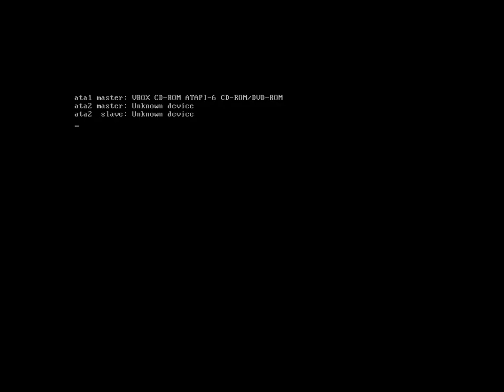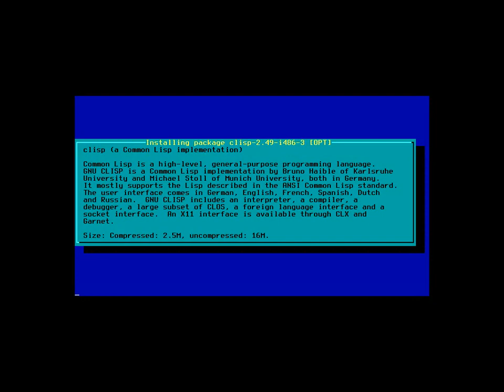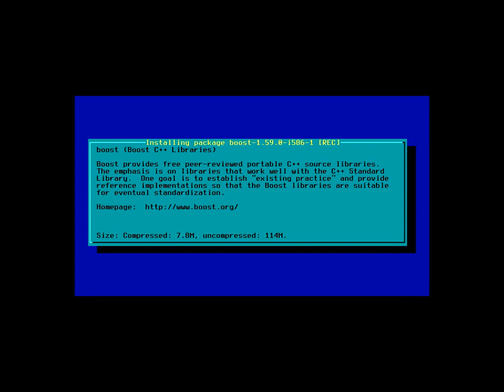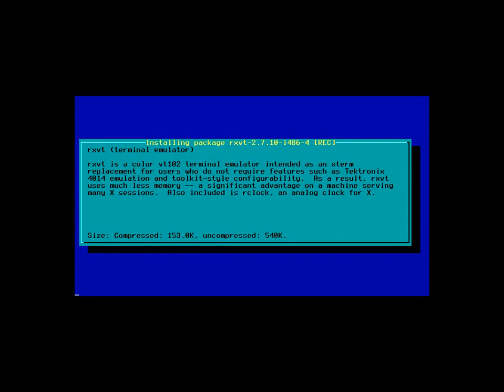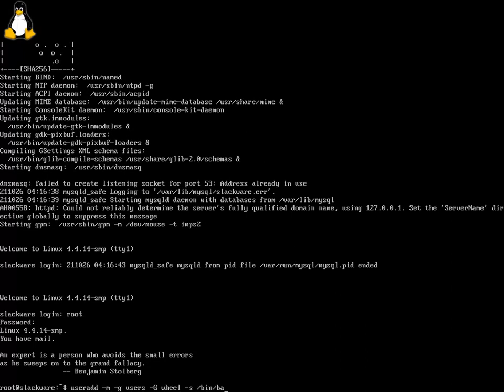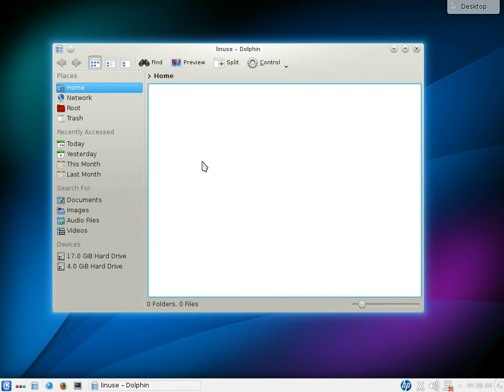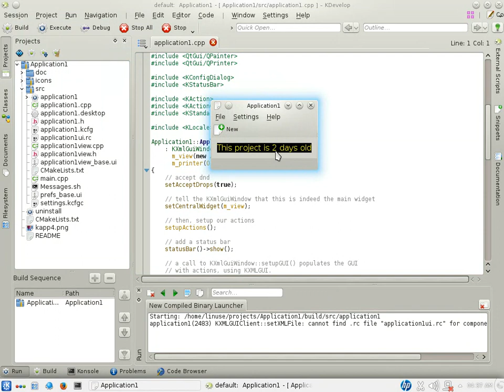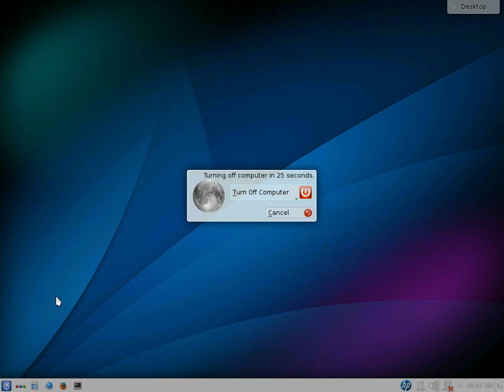Installing Slackware Linux 14.2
Slackware Linux is a complete multitasking "UNIX-like" system available in both 32-bit and 64-bit versions. It's currently based around the 4.4 Linux kernel series and the GNU C Library version 2.23. It contains an easy to use installation program, extensive online documentation, and a menu-driven package system. A full installation gives you the X Window System, C/C++ development environments, Perl, networking utilities, a mail server, a news server, a web server, an ftp server, the GNU Image Manipulation Program, Mozilla Firefox, plus many more programs. Slackware Linux can run on Pentium systems all the way up to the latest x86 and x86_64 machines.

The Official Release of Slackware Linux by Patrick Volkerding is an advanced Linux operating system, designed with the twin goals of ease of use and stability as top priorities. Including the latest popular software while retaining a sense of tradition, providing simplicity and ease of use alongside flexibility and power, Slackware brings the best of all worlds to the table.

Originally developed by Linus Torvalds in 1991, the UNIX-like Linux operating system now benefits from the contributions of millions of users and developers around the world. Slackware Linux provides new and experienced users alike with a fully-featured system, equipped to serve in any capacity from desktop workstation to machine-room server. Web, ftp, and email servers are ready to go out of the box, as are a wide selection of popular desktop environments. A full range of development tools, editors, and current libraries is included for users who wish to develop or compile additional software.